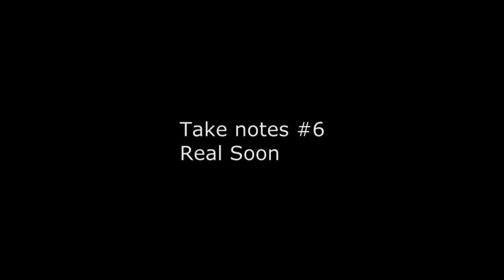Todays Outplays in SD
Take Notes 6 on the way